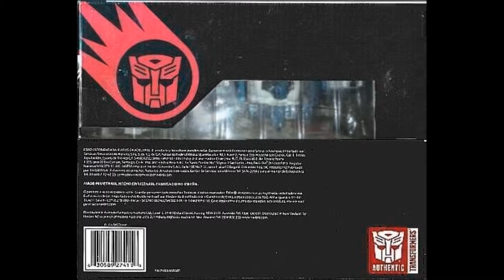Hasbro Transformers Generation IDW Combiner Wars Ultra Magnus Leader Class Toy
Minimus Ambus Transfor Mode：car
Ultra Magnus Transfor Mode：Transport car